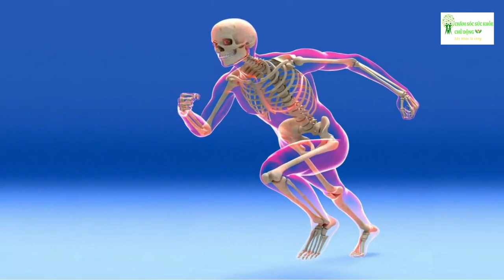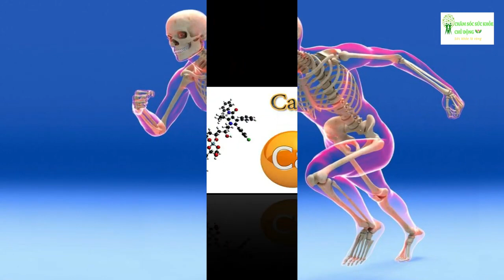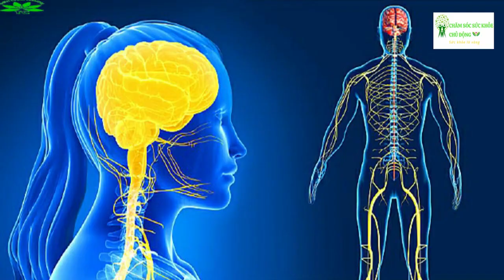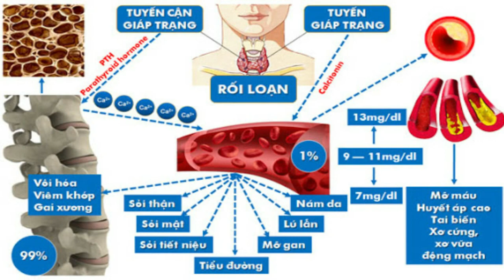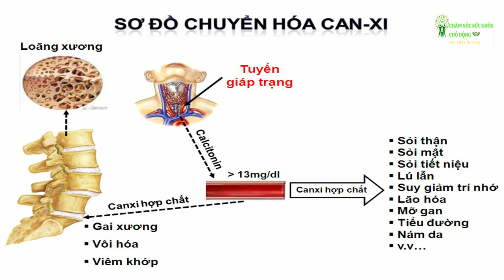Chuyển hóa canxi trong cơ thể - Canxi cơm Nhật Bản Likima